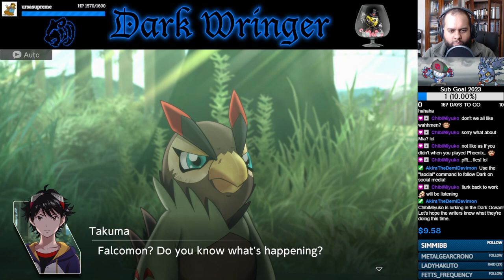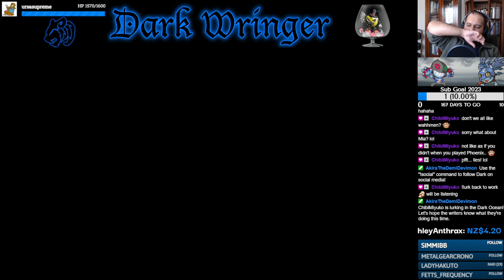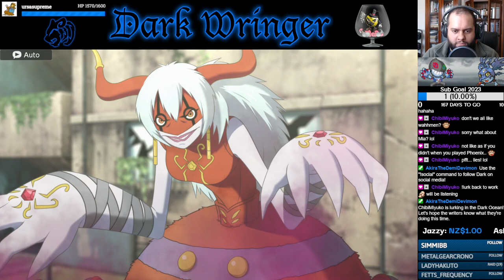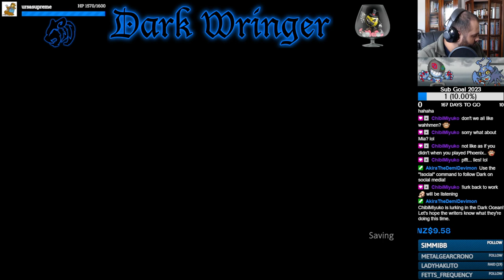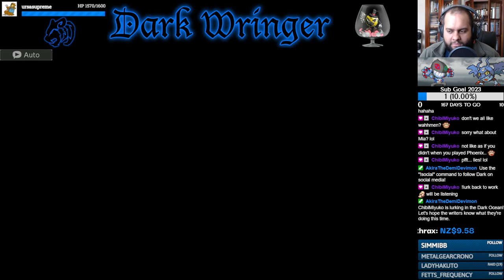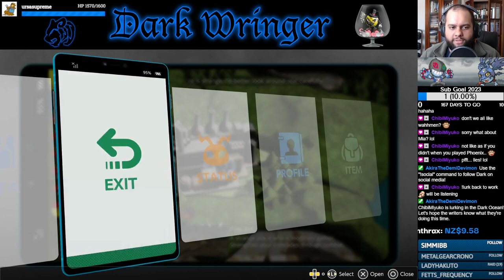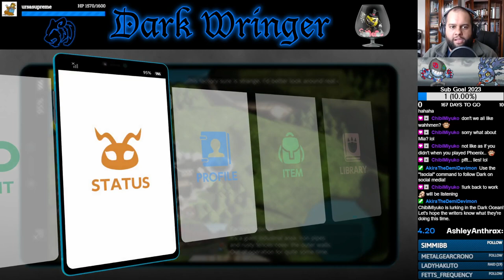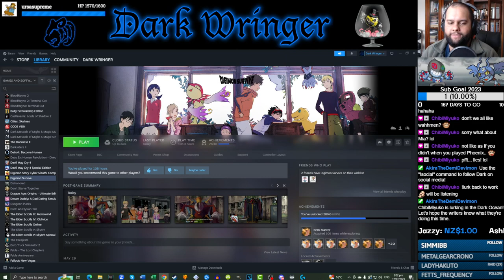"A Trail of Corpses" w/Sam (Wrath) - Part 65 - Digimon Survive [Let's Stream]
The KemonoDestined follow after Haru, Miyuki and Arachnemon.

- KnockOutWizard_